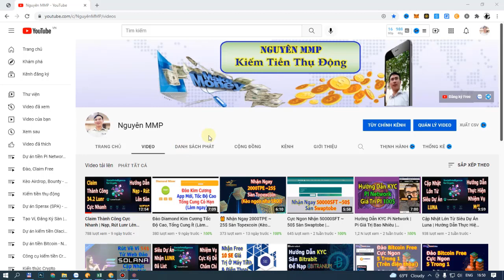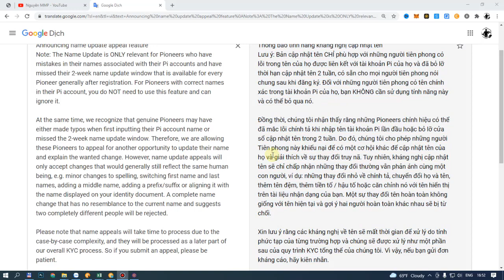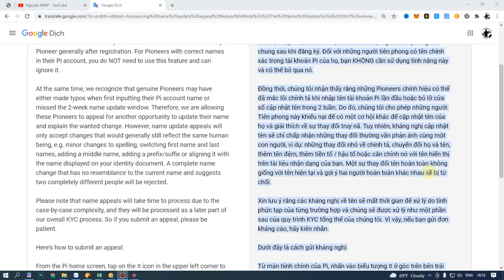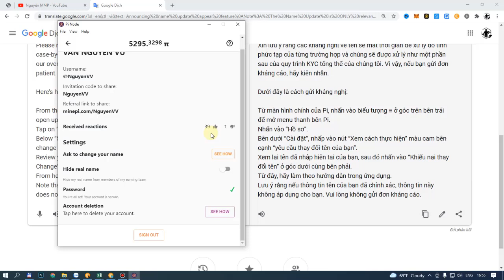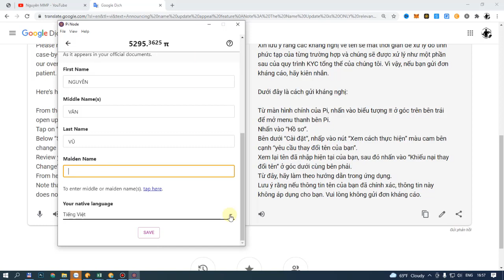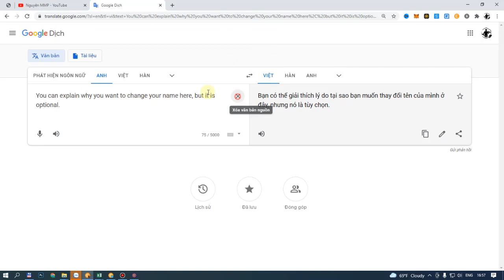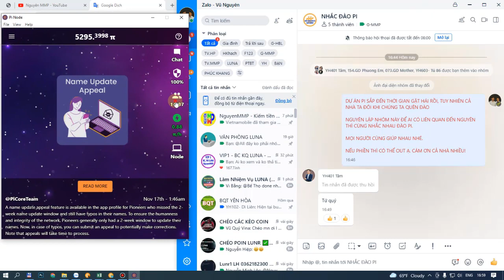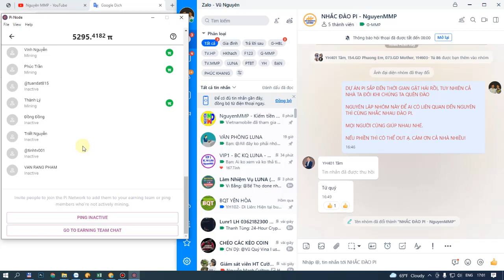Cơ Hội Đổi Tên PiNetwork (Dự án tốt) | NguyenMMP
👉Pi network là một dự án tiền điện tử dài hạn và một dự án rất lớn.
Hiện tại đã ở giai đoạn cuối chuẩn bị mainnet.
Chúng ta vẫn còn cơ hội sở hữu PI free chỉ bằng 1 chiếc điện thoại.
Để cài đặt PI thì bạn vào CH Play tìm PI network
Mã mời: NguyenVv
🔈 Bạn có thể tham gia nhóm để được hỗ trợ:
2. Nhóm hỗ trợ Zalo
3. Nhóm hỗ trợ Telegram